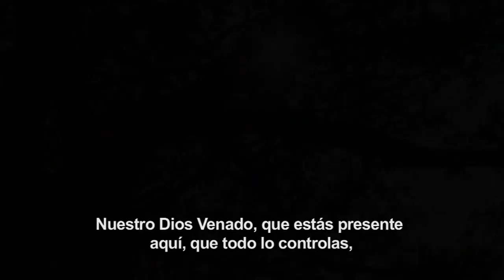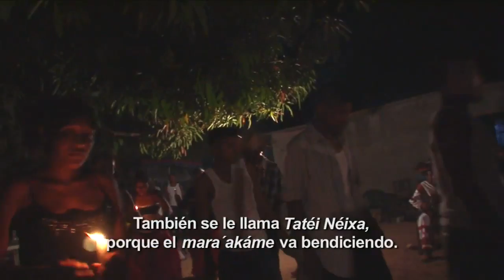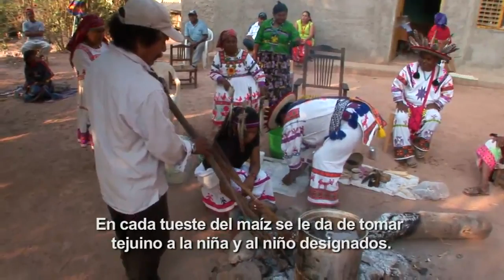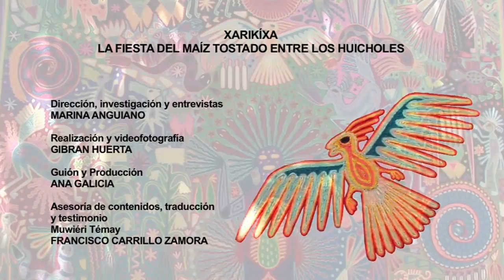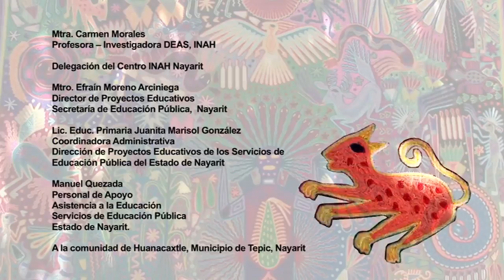Documental - Xarikíxa. La Fiesta del Maíz Tostado entre los Huicholes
Documental

Xarikíxa.
La Fiesta del Maíz Tostado entre los Huicholes